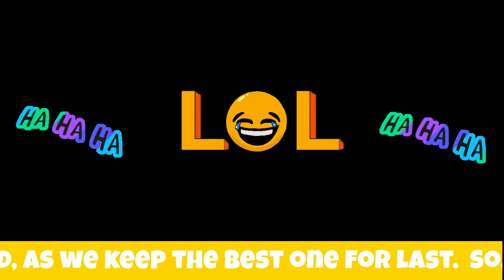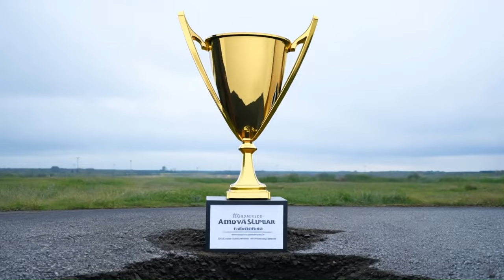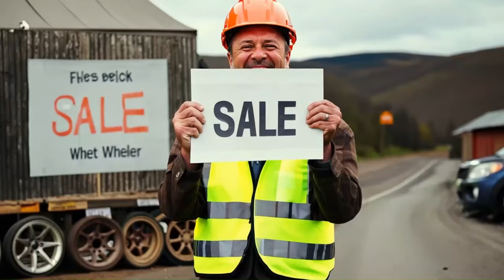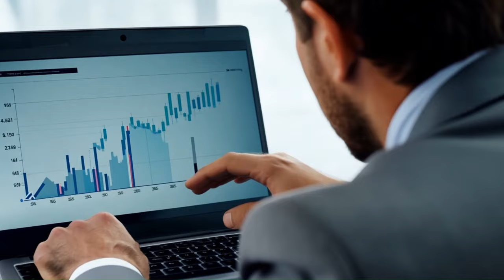WEEKLY FUNNY STORY JOKES 21 July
In this  🤣 WEEKLY FUNNY STORY JOKES  😂 We bring you our 4 of our best funny stories of the week, as a Compilation. 😍😍 Prepare for a side-splitting encounter filled with puns, witty dialogue, and a punchline that'll leave you buzzing with laughter.👌👌

1. Funny short story joke about when priests took a wrong turn 🤣 Laugh alert
2. Funny short story joke about the Pope and chicken 🤣 Laugh alert
3. Funny short story joke about a bar owners issues 🤣 Laugh alert
4. Funny short story joke about Lake Pothole 🤣 Laugh alert